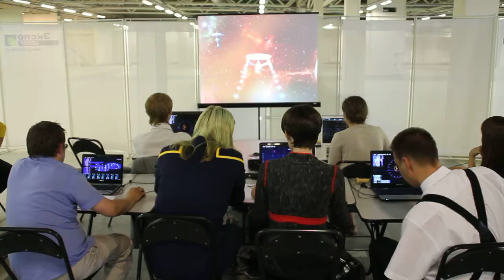Artemis: Spaceship Bridge Simulator, Crew #6 @ Starcon 2013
Видео со стенда по игре Artemis: Spaceship Bridge Simulator на конвенте Starcon 2013, прошедшем 13-14 Июля 2013 года в России, г. Санкт-Петербург.

Артемис это симулятор мостика космического корабля - в отличие от игр вроде Bridge Commander, где один игрок управляет всем кораблем, в этой игре каждый из нескольких игроков управляет конкретной консолью на корабле, а капитан управляет игроками. Игра крайне увлекательна, и представляет собой как интересное состязание, так и платформу для ролевой игры. Для игры существуют неофициальные фанатские модификации по популярным вселенным: Star Trek, Battlestar Galactica, Babylon 5, Mass Effect.

Для того, чтобы сыграть в игру, в идеале нужно собраться вместе в одном помещении с достаточным количеством компьютеров (PC, iPad, Android), но можно играть и по сети (при помощи Skype или аналогов).

Video from Artemis: Spaceship Bridge Simulator booth @ Starcon 2013, a sci-fi convention that took place 13-14 July 2013 in Russia, Saint-Petersburg